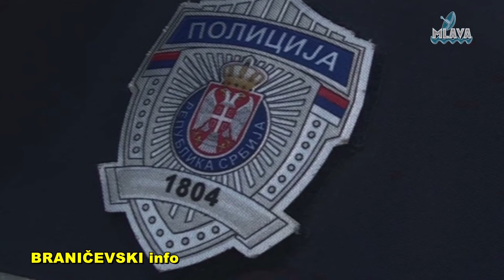Policija u domaćinstvu osumnjičenog u zidu štale pronašla 3 paketića marihuane(RTV MLAVA 18.9.2020.)